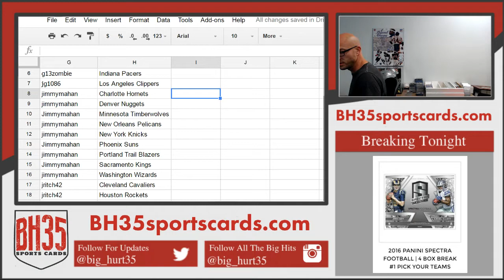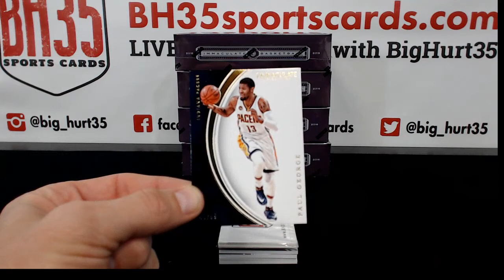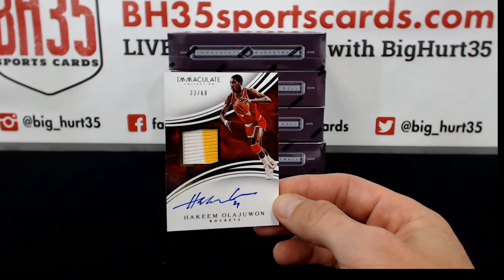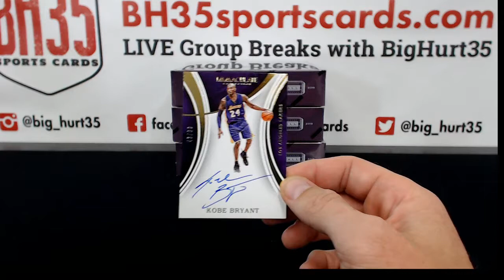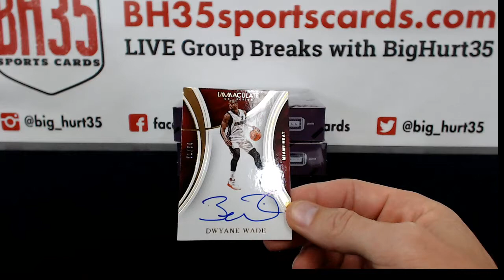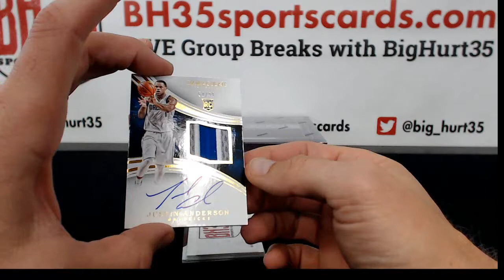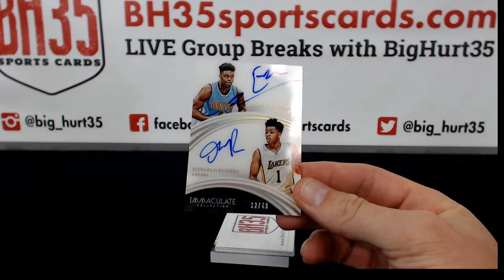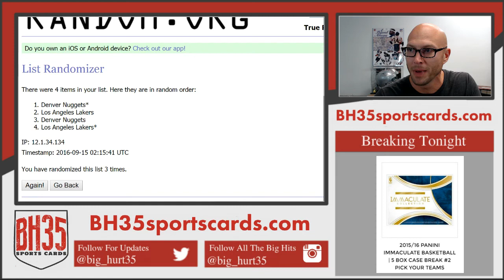2015/16 Panini Immaculate Basketball | 5 Box Case Break #2 Pick Your Teams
2015/16 Panini Immaculate Basketball